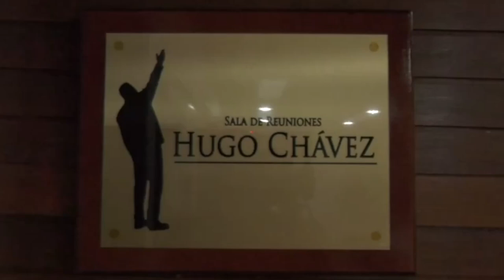ENCUENTRO EXTRAORDINARIO DE TRABAJO DE LA VSOPS Y SUS ENTES ADSCRITOS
Por instrucciones de nuestro presidente Nicolás Maduro hemos sostenido un encuentro extraordinario de trabajo de la Vicepresidencia Sectorial de Obras Públicas y Servicios y sus entes adscritos, donde evaluamos el desarrollo de los compromisos adquiridos con las regiones a través del 1x10 del Buen Gobierno, y además revisamos el Plan Estratégico Nacional para la Atención de Vías y Puentes que se viene ejecutando en todo el territorio nacional.

También trazamos los lineamientos en materia de servicios públicos para las instalaciones que albergarán los V Juegos Deportivos del ALBA 2023, a realizarse entre el 21 y 29 de abril, en Venezuela, con la participación de más de 3.500 atletas de 11 países.

¡Seguimos avanzando!